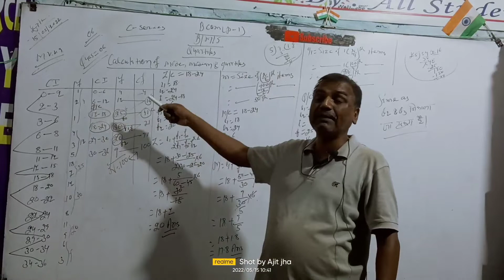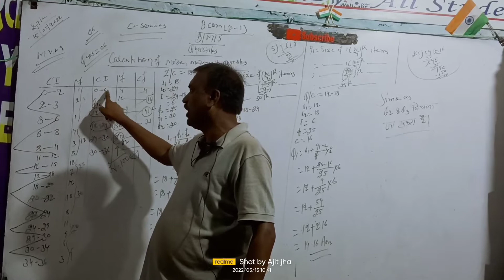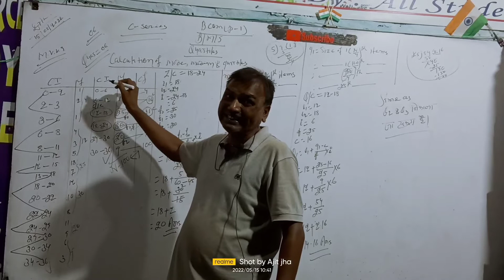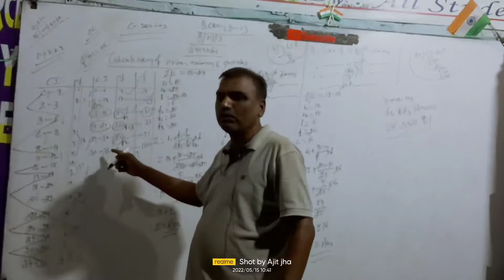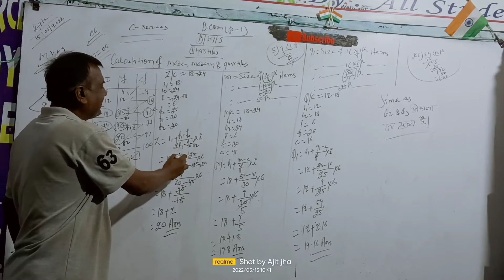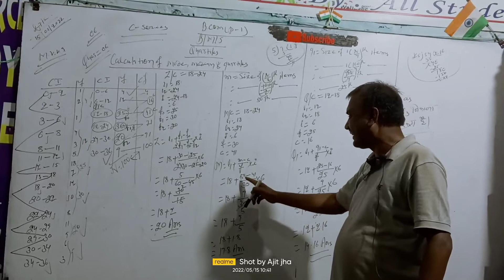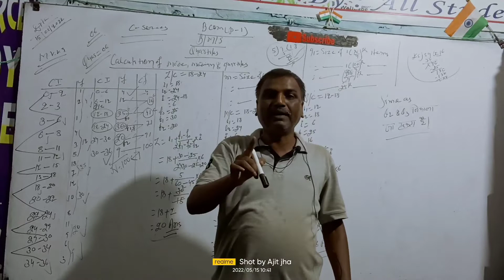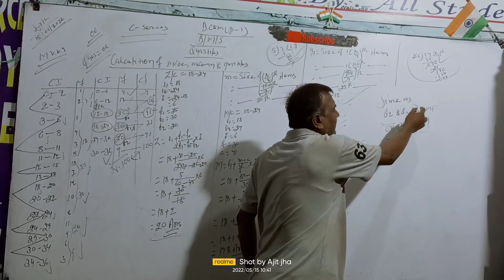B.COM(1)B/M/S#Quartile#Ques :-) 06#Verma sir